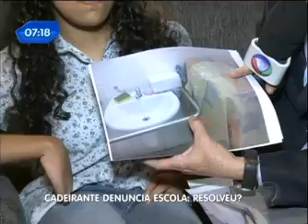Cadeirante denuncia problemas de acessibilidade em escola - Celso Russomanno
Celso Russomano e uma cadeirante cobraram da direção da escola adequações para deixar o ambiente mais acessível. O banheiro e o elevador estavam com problemas.